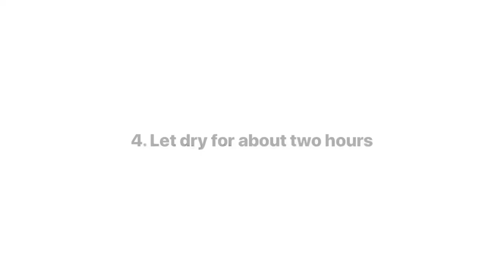Mini Salt Paintings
Make your own raised salt painting with a few simple supplies!